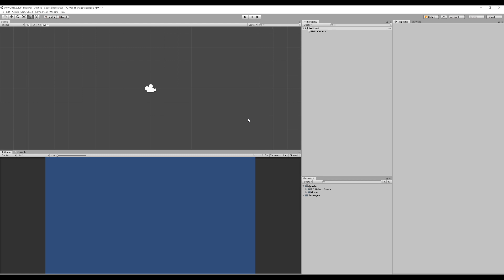Deleting a Project in Unity, easy and fast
Until they develop a delete tab, this is the quickest way that I have discovered in which to delete a UNITY project as of 10 MAY 2019.
I truly hope this helps.